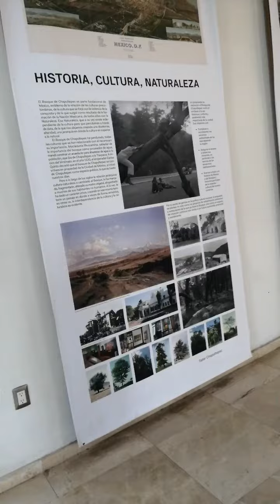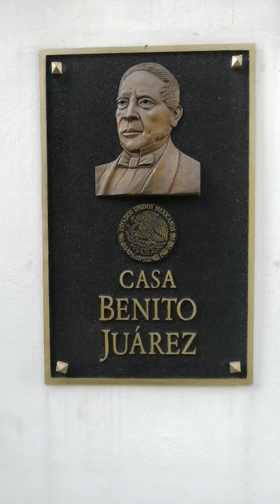Bosque de Chapultepec. Una historia breve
Un video corto de un punto estratégico de esta parte de la Ciudad de México, que se está transformando con altos edificios, como los cercanos rascacielos de Reforma, enfrente de la entrada principal a Chapultepec. Esta breve historia estuvo en la casa Benito Juárez del Complejo Cultural Los Pinos.

Caminando por la Ciudad de México Vivir bien Imán de salud Áreas verdes Imán del dinero Prosperidad Imán de riqueza Flujo constante Bendiciones Palmera botella Sanación Equilibrio Curación Llama violeta Abundancia Parques naturales Áreas protegidas Axolotl Fortuna Llovizna Ometeotl Gracias Namaste